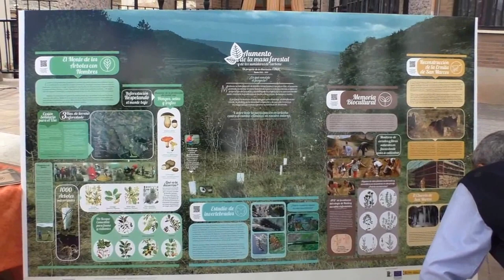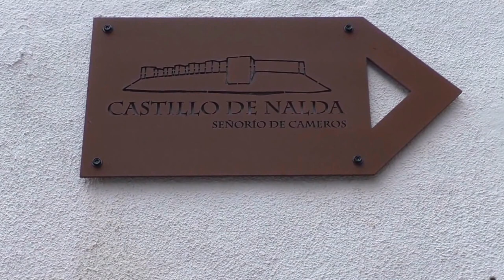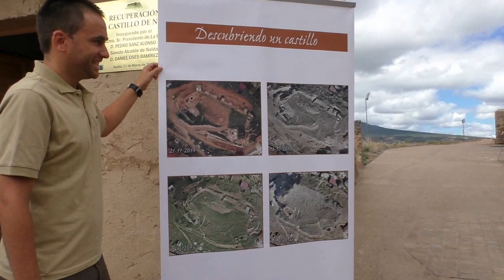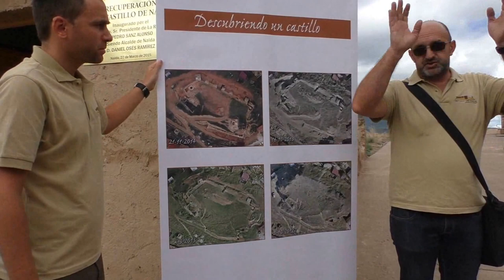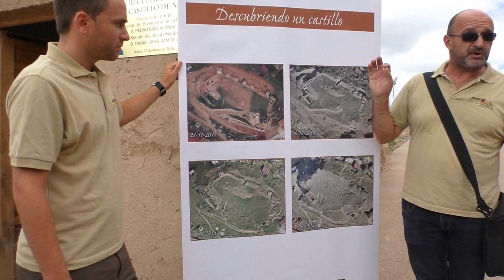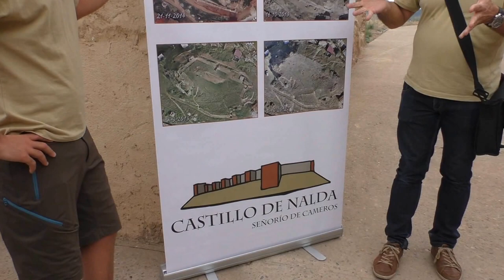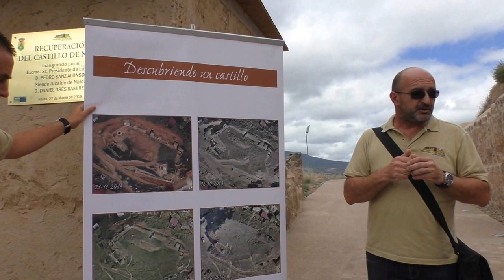Castillo de Nalda y Fiesta de la Ciruela Claudia Reina 2015